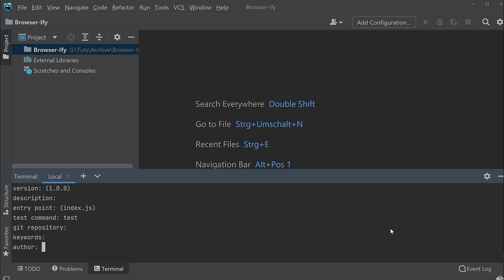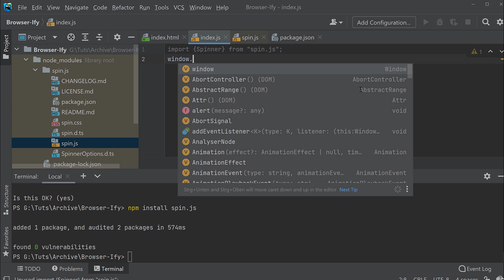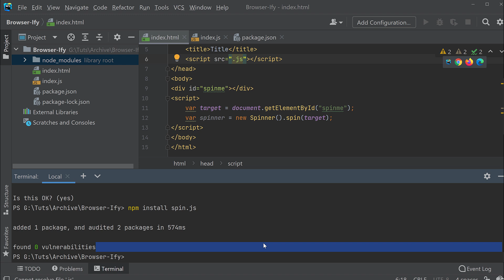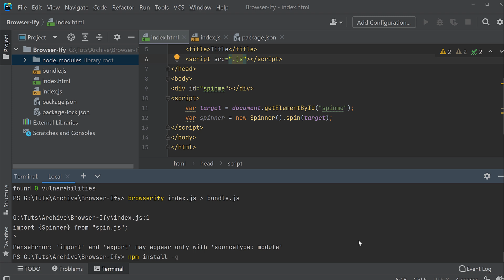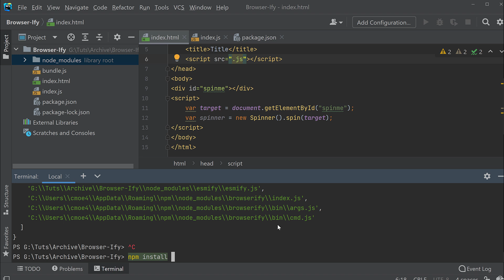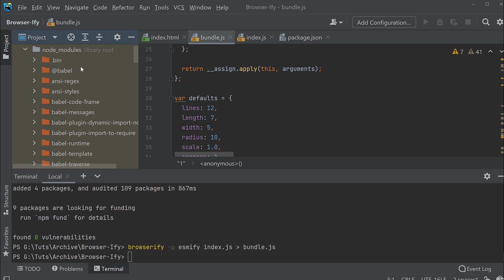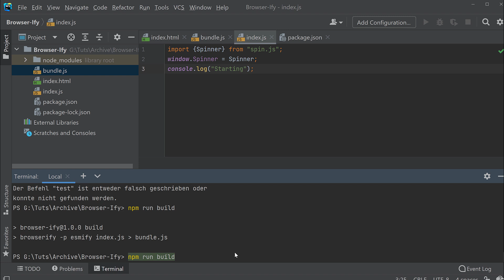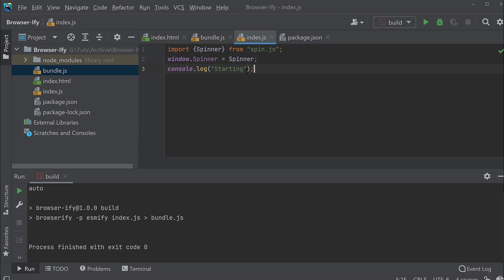NPM - Automatisierte Builds und Browserify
Ergänzung zur JS Reihe :)